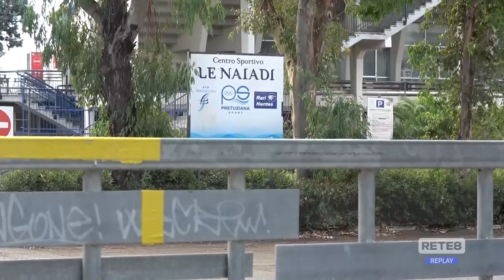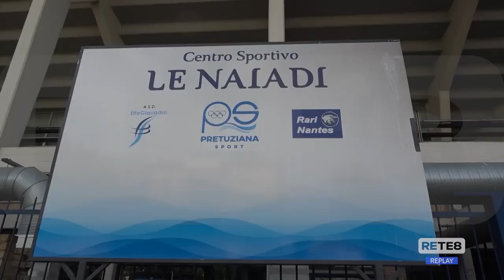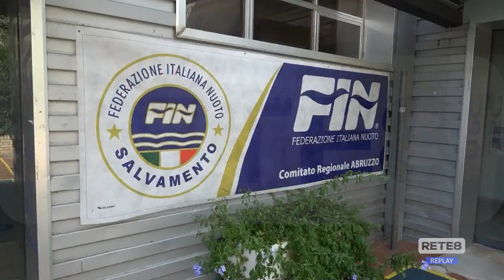Pescara - Affidamento Le Naiadi, Testa risponde al Pd